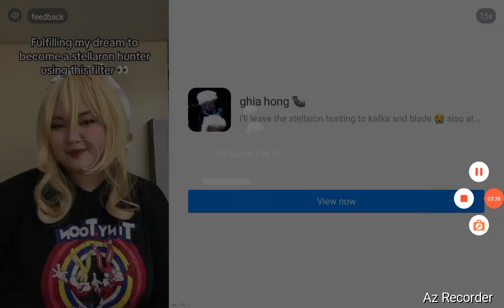testing 1.6.91 update simple sandbox 2